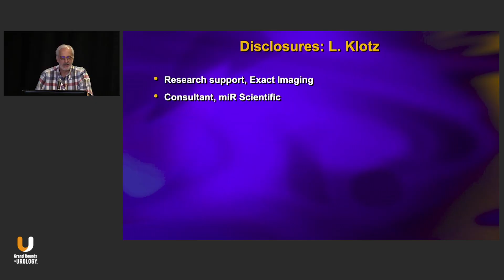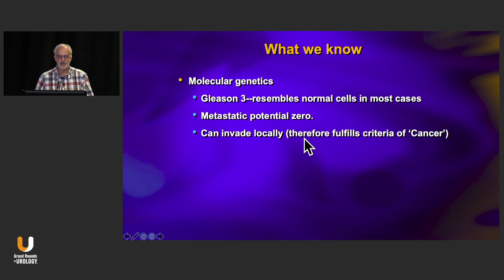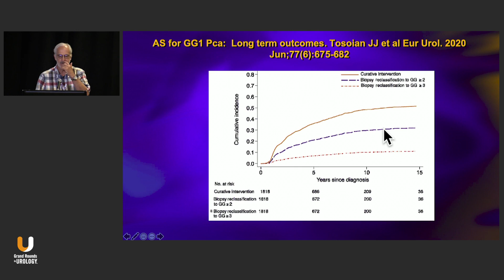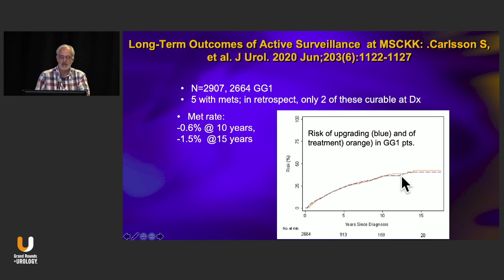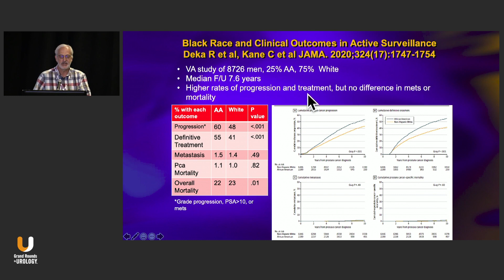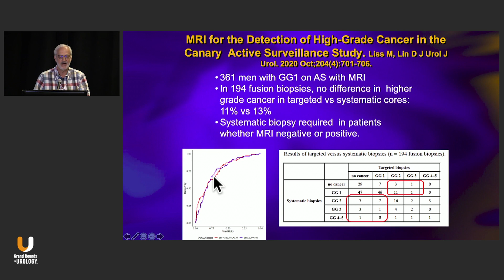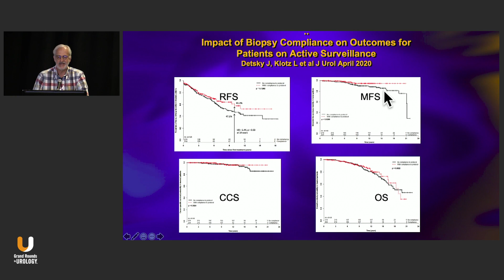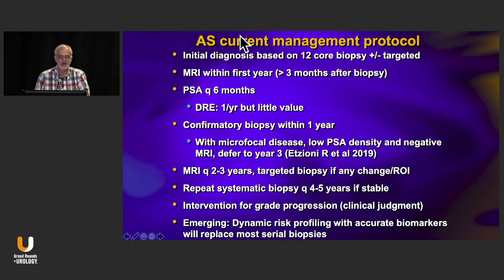Dr. Klotz - What's New in Active Surveillance for Prostate Cancer in 2021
Laurence Klotz, MD, FRCSC, discusses recent developments in active surveillance for prostate cancer, highlighting its efficacy.